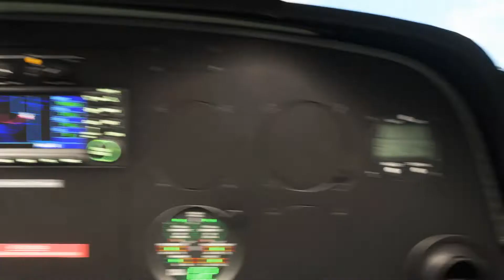Flight Simulator 2020 Survol des Alpes en conditions extrêmes entre Alpe d'Huez et Chambéry DA40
Survol des Alpes en conditions extrêmes entre l'Altiport Alpe d'Huez et l'Aéroport Chambéry LFHU LFLB